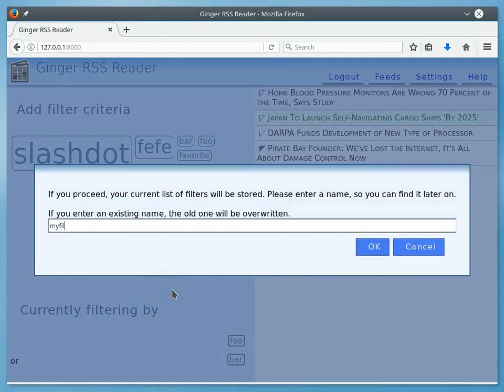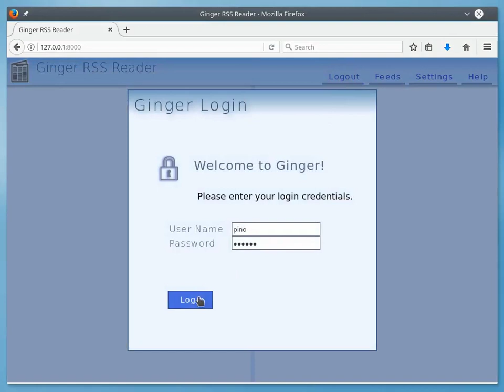Ginger #3 - filters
This is a tutorial video about the 'Ginger' software.